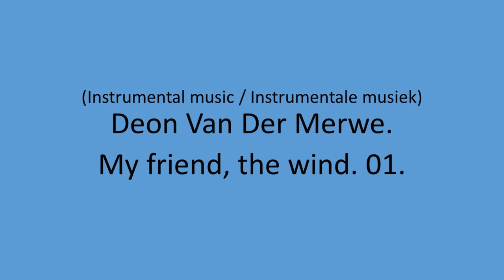Deon Van Der Merwe - My friend, the wind. 01.